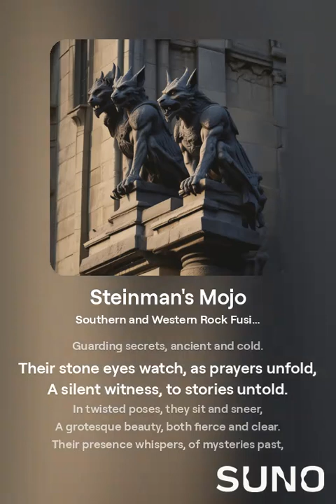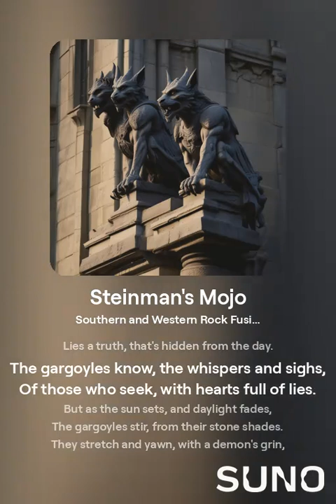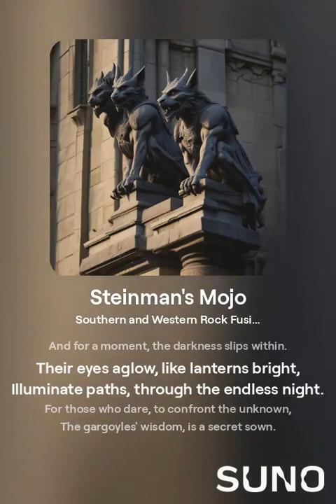Steinman's Mojo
Tabernacles are lined with gargoyles,
Guarding secrets, ancient and cold.

Song lyrics by Woody "Funky Geezer" Williams. 2024